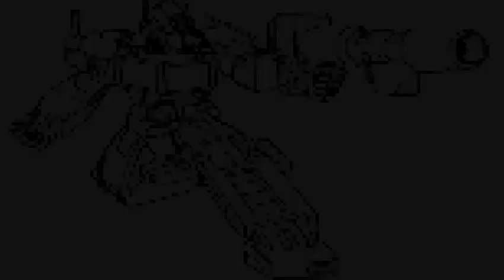Tô Màu Robot Biến Hình Transformer||Transformers Coloring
Tô Màu Robot Biến Hình Transformer||Transformers Coloring|| Coloring optimus
Xem thêm các video khác: